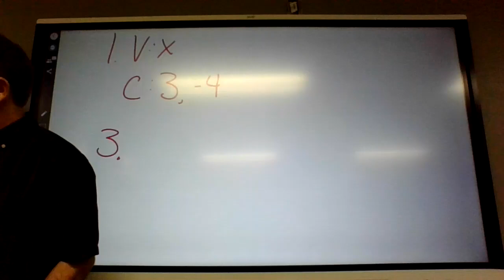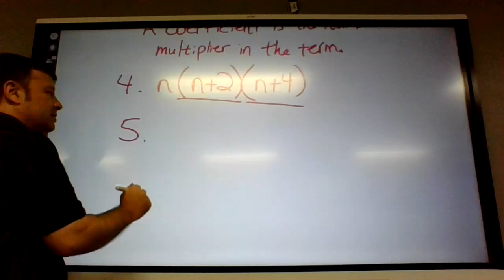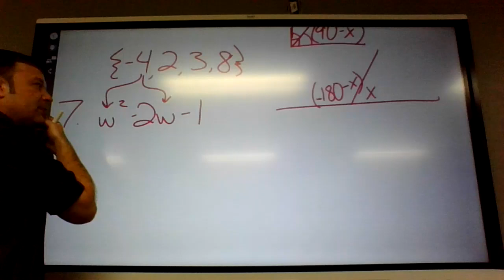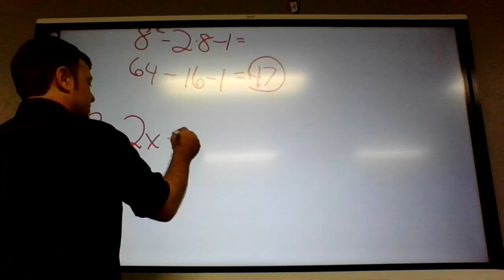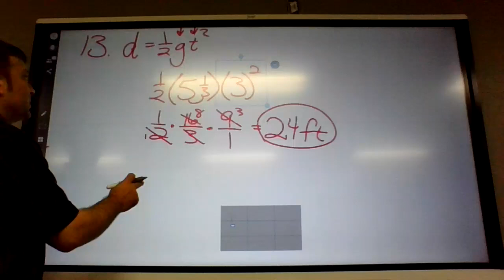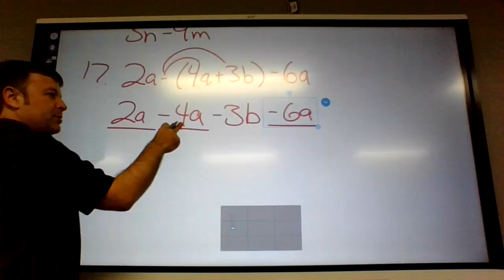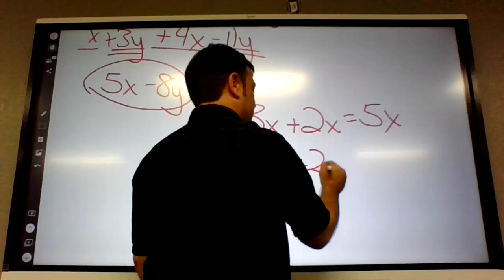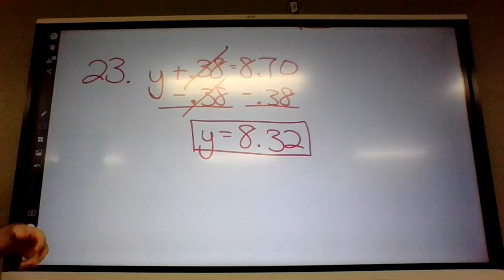Algebra 1 pg 90 part 1